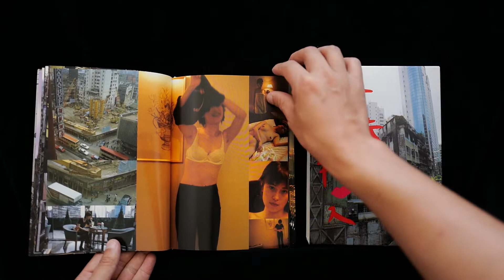香港之吻Hong Kong kiss/荒木經惟Nobuyoshi Araki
1997 年, 香港即將要從英國回歸中國。荒木經惟首次踏足香港,漫步街頭在相機鏡頭後頻繁按下快門。